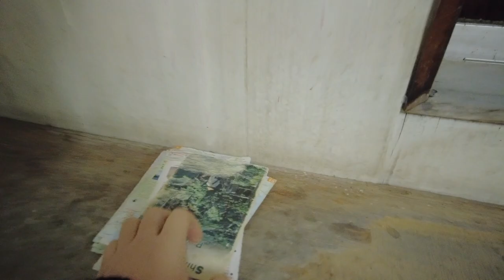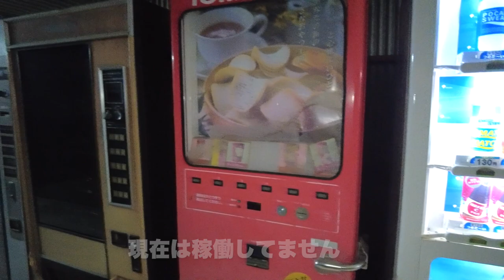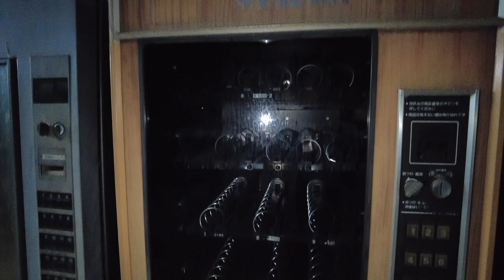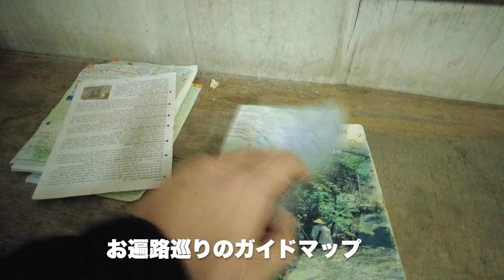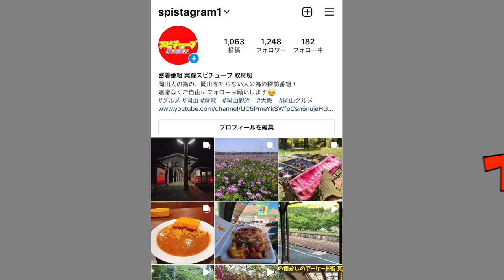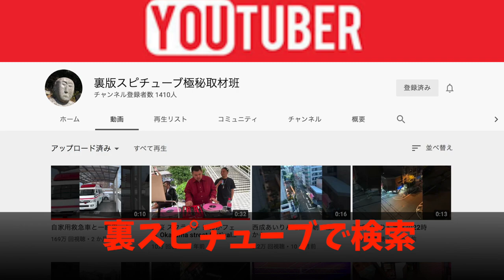徳島県阿波市【コインスナック ピロピロ】懐かしの自販機コーナー《お遍路さん休憩スポット》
昼間は休憩所横の小屋でたこ焼きが販売されているそうですので

お遍路さんや旅人が購入して休憩所で食べていたのかな。

ちなみに休憩所には週刊雑誌が山積みになっていたそうです。

 徳島県阿波市土成町高尾

再生リスト